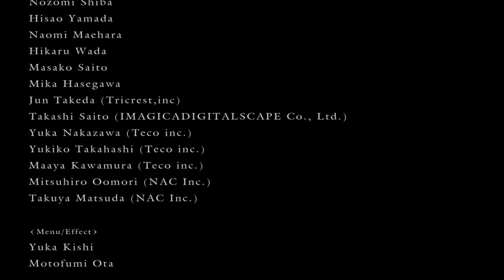Dark Souls: PtDE #80 - Долгожданный финал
Dark Souls -- новая ролевая игра от компании FromSoftware, создавших игру Demon's Souls. В Dark Souls вы встретите множество знакомых элементов: вселенная в стиле "темного фэнтези", мрачные подземелья, сражения с наводящими ужас врагами и уникальные возможности взаимодействия с другими игроками. Dark Souls -- это не прямое продолжение Demon's Souls, а скорее духовный наследник игры. Приготовьтесь увидеть новый, погрузившийся в отчаяние мир, который вы сможете свободно исследовать. Приготовьтесь услышать новую, загадочную историю, сюжет которой развивается вокруг королевской короны и угасающего пламени в сердце мира. Но прежде всего, приготовьтесь умереть. Вас ждет множество смертельных ловушек, полчища гротескных монстров, невероятно могущественные демоны и драконы. Чтобы справиться с испытаниями этого неумолимого мира, вам придется учиться на смертельных ошибках. Но вы будете не одни. В Dark Souls в вашем мире могут появляться души других игроков, чтобы вы могли учиться на их неудачах, а они, в свою очередь, на ваших. К тому же вы сможете призывать игроков или вторгаться в чужие миры, чтобы сражаться в PVP-битвах. В Dark Souls есть костры, которые играют роль точек сохранения. Во время отдыха у костра ваше здоровье и мана восстанавливаются, а все враги возрождаются. Помните: в Dark Souls нет ни одного по-настоящему безопасного места. По мере прохождения игры уровень сложности будет повышаться, так что Dark Souls станет для вас самым серьезным игровым испытанием в этом году. Сможете ли вы пережить тысячи смертей и увековечить свое наследие?